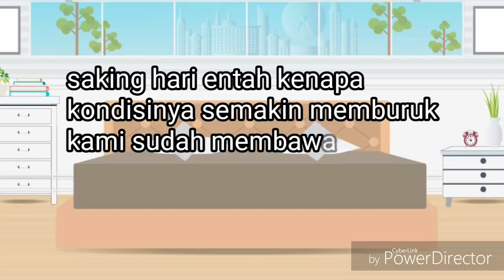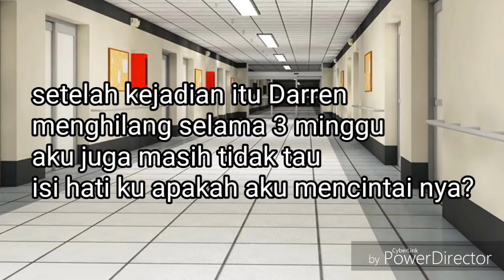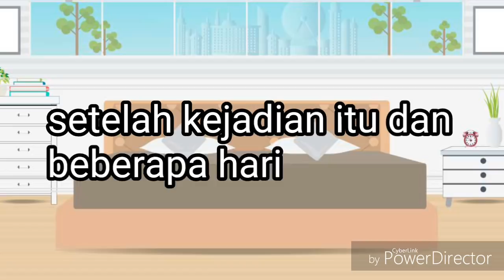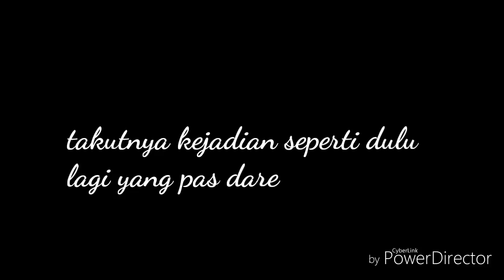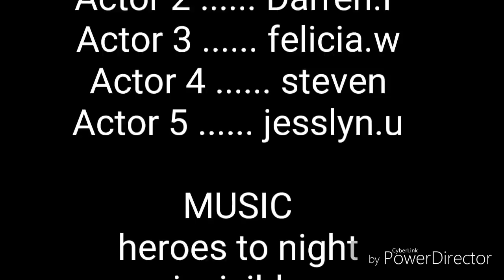membenci mu tapi mencintai mu [GLMM] || gacha life indonesia